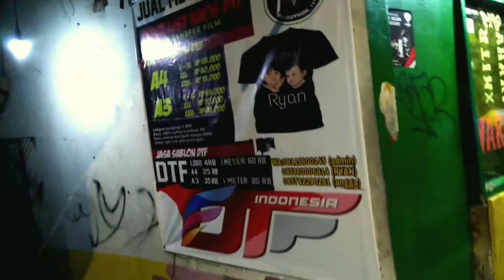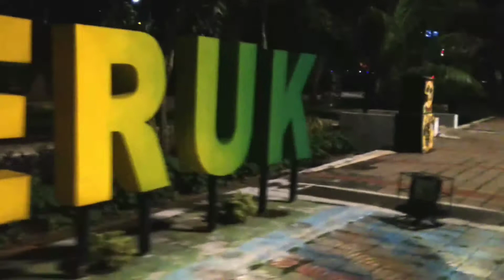Walking at Night 00.00 Suasana Trotoar & Taman Sekitar MNC - AKR TOWER jl panjang Kebon Jeruk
walking at night
00.00 WIB Suasana Trotoar dan Taman Sekitar MNC Group - AKR TOWER Kebon Jeruk jalan Panjang Jakarta Barat

Jalan kaki itu sehat, ada banyak sekali manfaat dari berjalan kaki. Olahraga paling murah dan mudah adalah berjalan kaki.

Banyak pakar kesehatan menyarankan  untuk orang dewasa berjalan kaki setidaknya 10.000 langkah  dalam sehari. Kebiasaan berjalan kaki disebut dapat memberikan manfaat kesehatan bagi tubuh secara keseluruhan.

Sayangnya menurut penelitian yang dirilis pada tahun 2017 oleh beberapa ahli dari Amerika serikat, mengatakan bahwa orang Indonesia paling malas berjalan. Yaitu hanya sekitar 3.513 langkah perhari. Angka tersebut di dapat dengan mengkaji data ponsel dari ratusan ribu orang diseluruh dunia termasuk Indonesia.

jalan-jalan